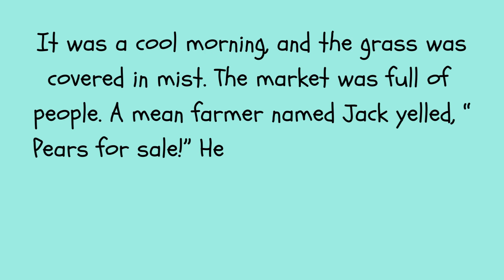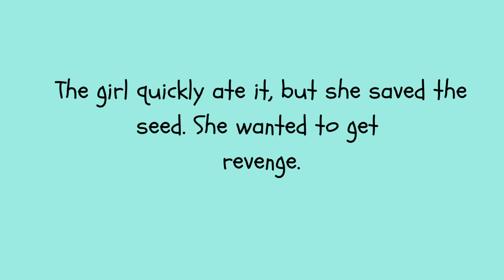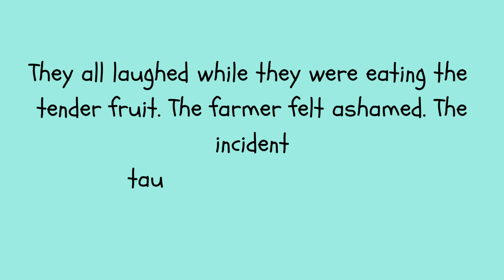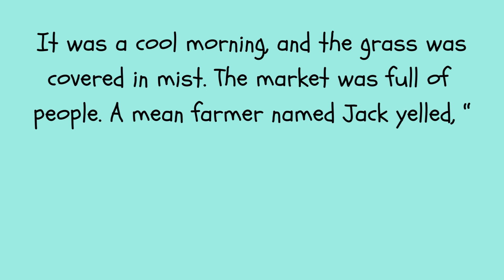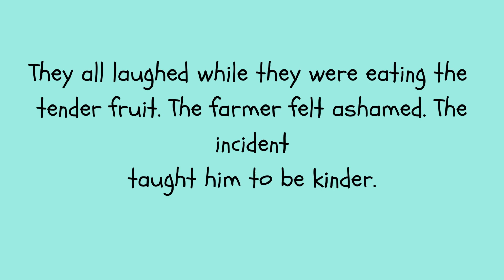the magic pear tree